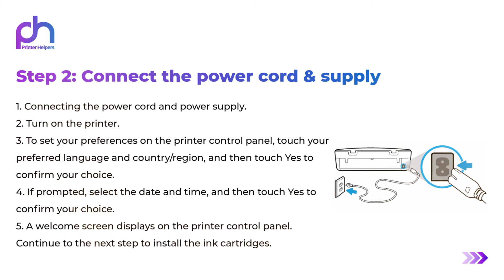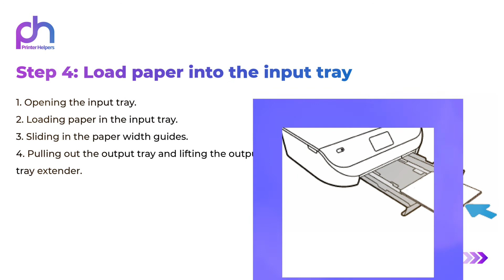How to setup a HP Officejet 5255 All-In-One Printer? | Printer Helpers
Users can take benefit from the instant guide and support service for hp Officejet 5255 all-in-one printer from us. Moreover, a printer setup is mandatory to improve the scalability or capability to print documents without any hassle.